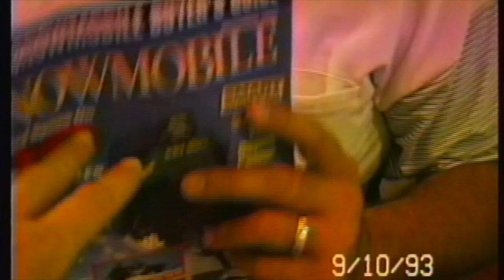Kristin's 3rd Birthday 1993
Kristin's Birthday 1993 - River City Skateland